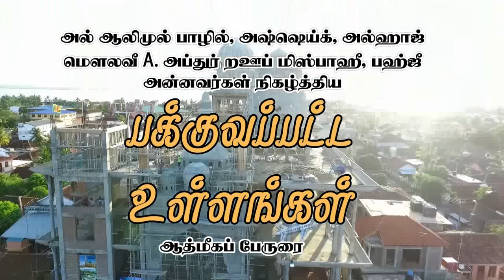பக்குவப்பட்ட உள்ளங்கள்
றமழான் மாத சிறப்புரை- 2016 (27ம் நாள் இரவு)

உரை : மௌலவீ , அல்ஹாஜ், அஷ்ஷெய்கு A. அப்துர் றஊப் மிஸ்பாஹீ பஹ்ஜீ அன்னவர்கள்

இடம் - காத்தான்குடி-05 பத்ரிய்யஹ் ஜும்அஹ் பள்ளிவாயல்